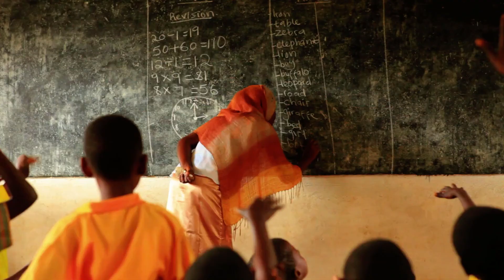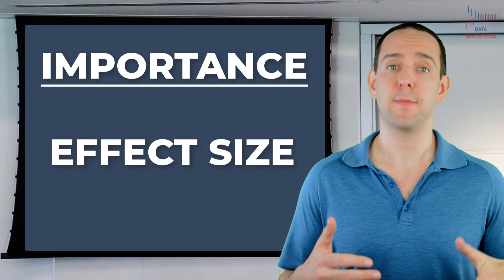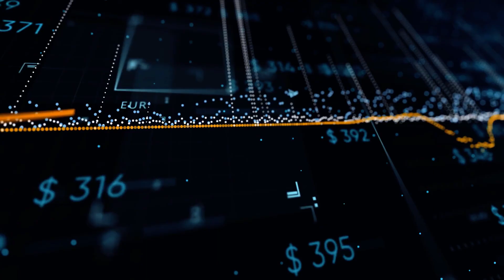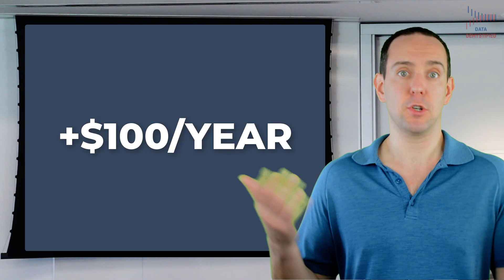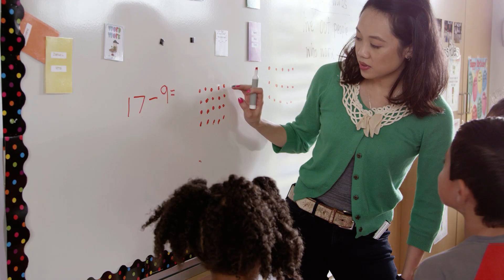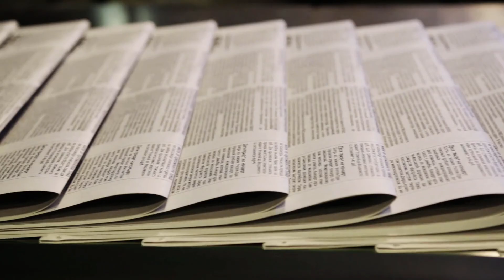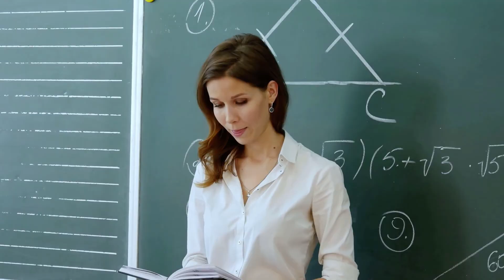Statistical vs Practical Significance Compared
What's the difference between Statistical versus Practical Significance? If you’re around data at all, you’ve likely heard someone talk about statistical significance. This hurdle is often considered the gold standard in a variety of disciplines for showing that something is true. A new drug being developed needs to show statistically significant efficacy to be considered viable. A new policy intervention is proved effective if it can, with statistical significance, promote a particular behavior. And a choice between different advertisements is made when one statistically significantly outperforms the other on some key metric like favorability.

But even though statistical significance is a minimum requirement for any of those conclusions, it fails to consider something else, meaningful significance. In other words, just because something is true, doesn’t mean it matters all that much. In this episode, if you stick around to the end, I’m going to try and provide an intuitive framework for how to think about whether a result of some kind isn’t just true, but also whether it’s meaningful.